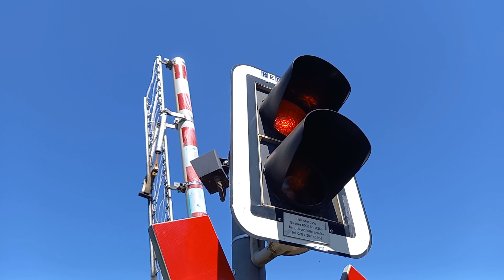S Bahn Berlin recordings at railroad crossing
Went to a "Flohmarkt" and took the chance to record some of these.